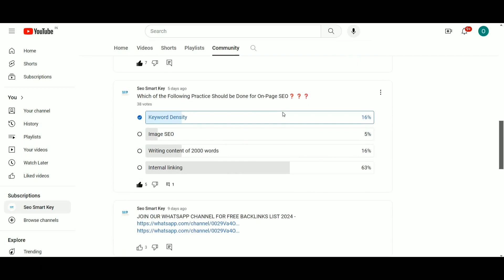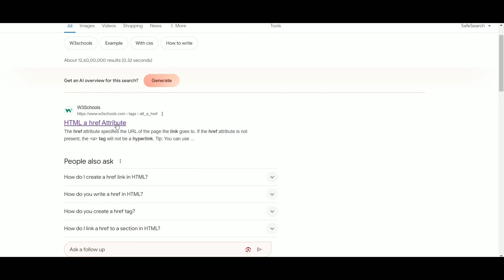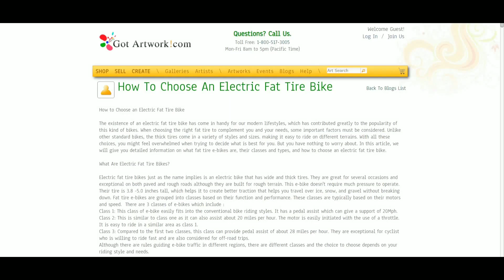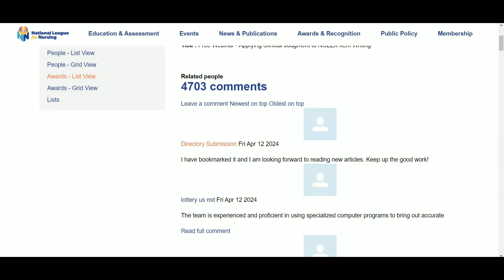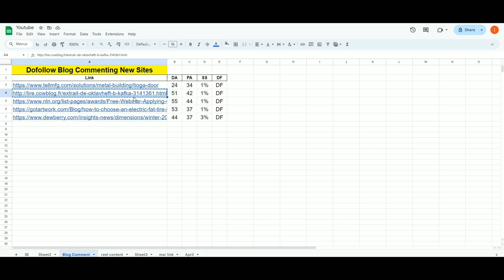2 New Dofollow Backlinks 2024 | Instant Approval Dofollow Backlinks@Seosmartkey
2 New Dofollow Backlinks 2024 | Instant Approval Dofollow Backlinks

Free Dofollow backlinks list kaise banaye in 2024 instant approval do follow backlinks websites comment site high pr why are do follow backlinks important authority for blogger wordpress seo strategy beginners youtube videos explained tutorial bangla tutorial How do I get do follow backlinks?

What is a do-follow link? Where can I get free do-follow backlinks? Where can I get do-follow links? What are do follow and no follow links in SEO? 94+ DA Instant Approval DoFollow Backlinks | How To Create Backlinks To Your Website || 2023 High DA Instant Approval Backlinks | High DA DoFollow Backlinks |

High DA Backlinks 2024 | SEO 100% Free Guest Posting Sites List | High-Quality Dofollow Backlinks | Increase Website Traffic How to Check DoFollow and NoFollow Backlinks Bangla Tutorial 2024 DoFollow Backlinks 2024 Instant Approval

So, with keeping in mind, we are going to talk about an unlimited high DA Dofollow backlinks list in 2024 which will help you to boost up your website traffic and DA / PA

Instant Approval Dofollow Article Submission Backlinks Sites for SEO (2024)  @Seosmartkey

backlinks
dofollow backlink